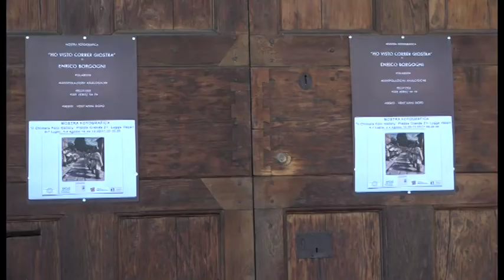"Ho visto correr Giostra", al Fotoclub "La Chimera" gli scatti di Enrico Borgogni